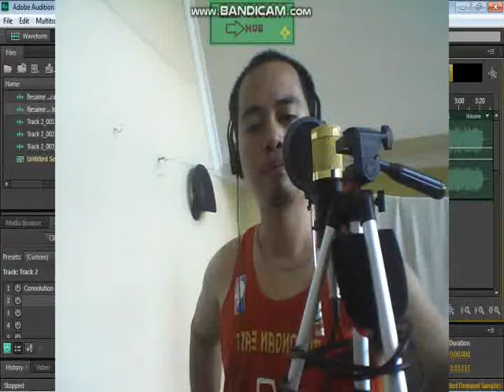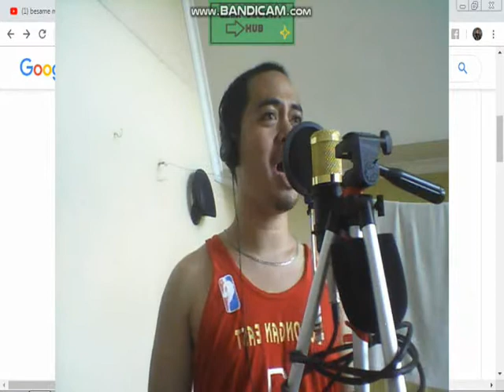"Besame Mucho"(cover)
Credits: Song in the style of Andrea Bocelli